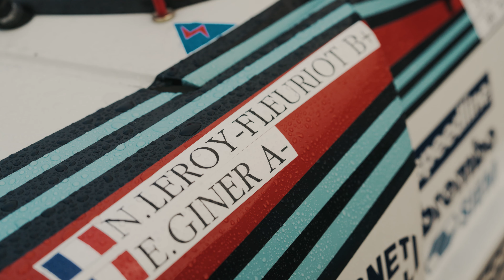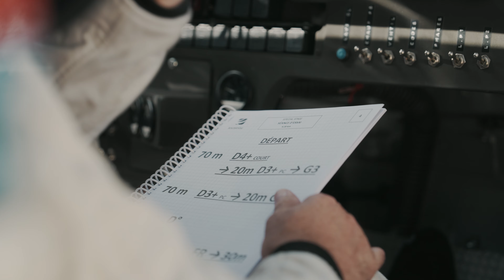Tour de Corse 2024 - Résumé de la journée du Lundi 07 Octobre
"Un Tour De Corse 2024 qui s’annonce corsé (😉) pour nous, puisqu’avec l’ami Éric GINER qui sera mon copilote pour la troisième fois ici, à la demande de l’organisation nous avons engagé le monstre qu’est la Lancia 037, ouverture de l’affiche du tour qui a gagné le Tour De Corse en 1984 avec Marku Allen.

Une voiture ex-Groupe B, ce groupe de voiture qui fut interdit fin 1986 après la mort accidentelle d’Attilio Bettega sur cette même Lancia 037 ici en Corse en 1985, et la mort tragique d’Henri Toivonen et de son copilote Sergio Cresto toujours ici en Corse l’année suivante, cette fois-ci à bord d’une Lancia Delta S4 qui avait succédé à la Lancia 037. Quand on sait ça et le niveau de ces pilotes professionnels, ça calme un peu…

Mais une voiture passionnante à piloter, fragile comme du cristal et qui nous a conduits à choisir un team de mécaniciens italiens pour l’assistance et ainsi d’être à peu près certains de rallier l’arrivée samedi prochain, avec un wagon de pièces de rechange dont nous aurons assurément besoin toute la semaine, y compris une boîte de vitesse de rechange, gros point de fragilité de cette voiture.

Hier après les vérifications administratives et techniques, une petite mise en jambe avec deux passages dans le shakedown, une épreuve test à blanc longue de 4,3 km, histoire de commencer à prendre en main cette voiture que je ne connais pas bien…

Début de la course aujourd’hui avec deux épreuves chronométrées du côté du col des aiguilles de Bavella, et ça commence bien il pleut des trombes d’eau… À suivre"

Nicolas LEROY-FLEURIOT